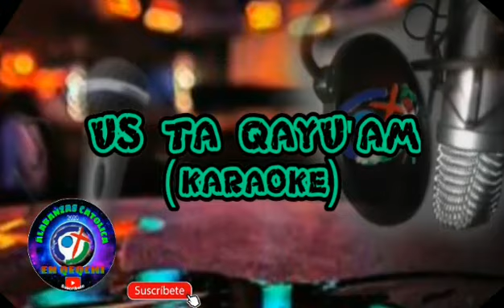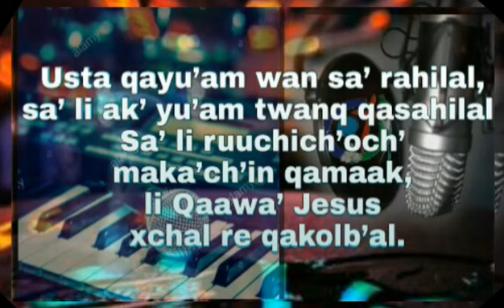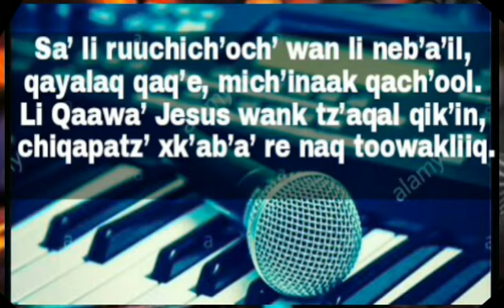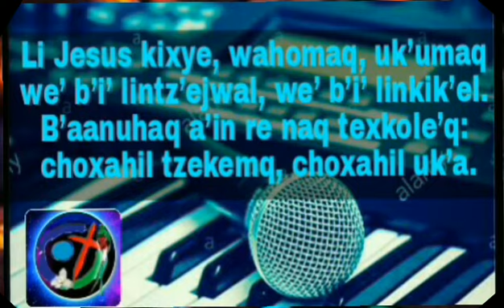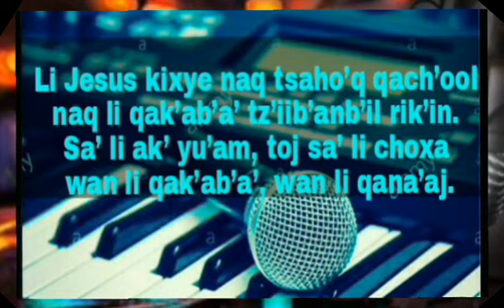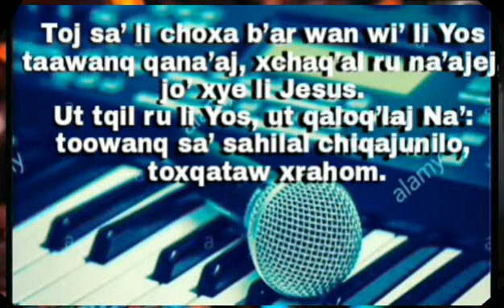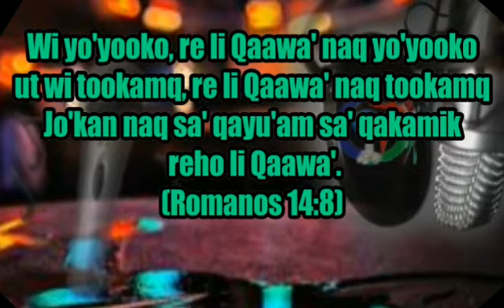Usta Qayu'am - Escogido de Cristo 《 KARAOKE CREADO POR ✦₳LV₳RØ Ɽ₵ ͜͡✦)》